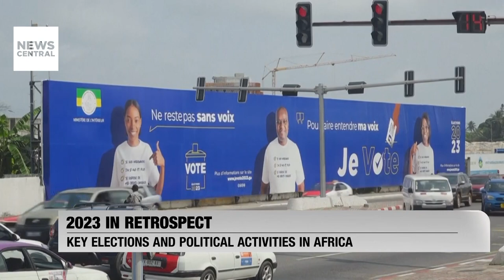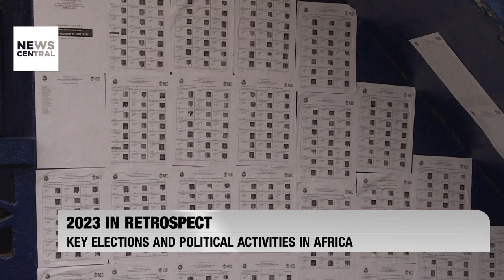2023 in Review: The Political Landscape In Africa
What to focus on in the coming year.

2023 in Retrospect: Key Elections And Political Activities in Africa

News Central's Bernard Akede filed this report